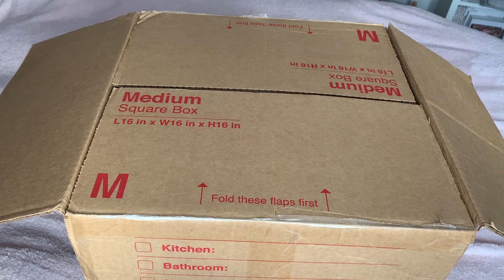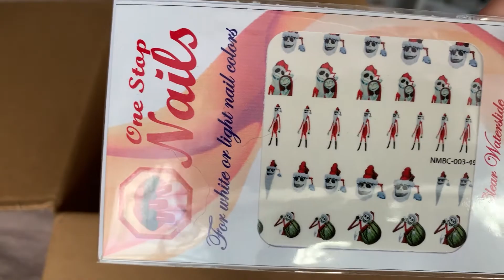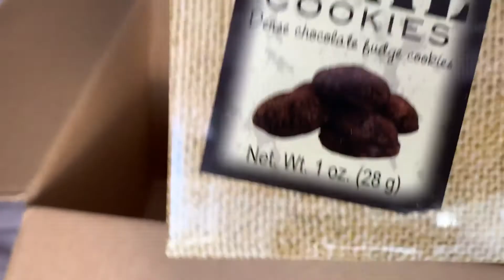LAST BOX UNOPENING!!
Mallow Starlers, this is our last box un-opening which has been sent from John! Thank you for all the amazing packages over the years, its been a lot of fun!!